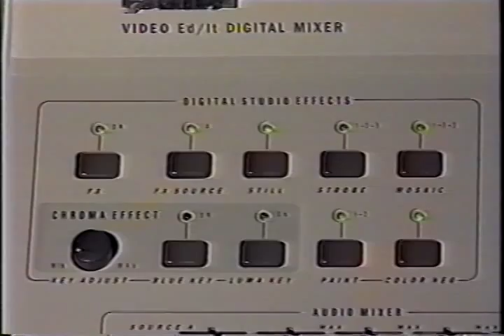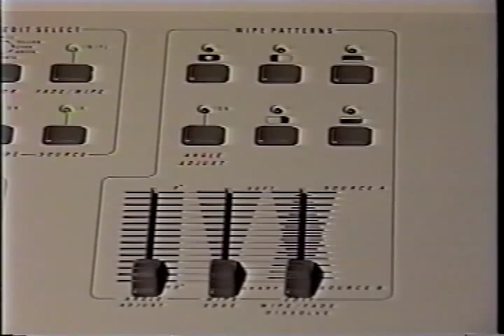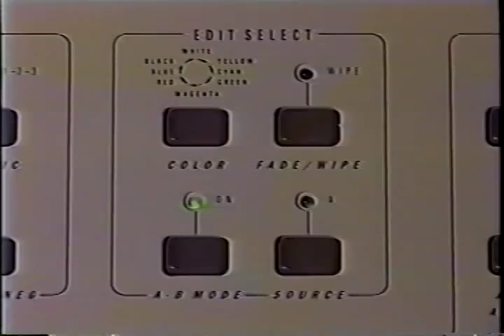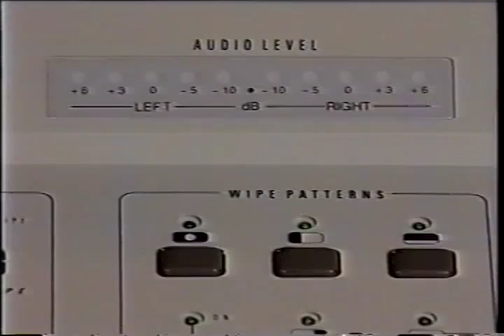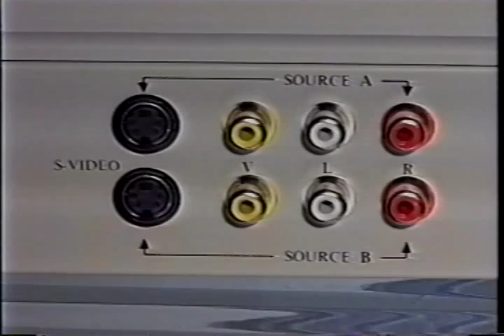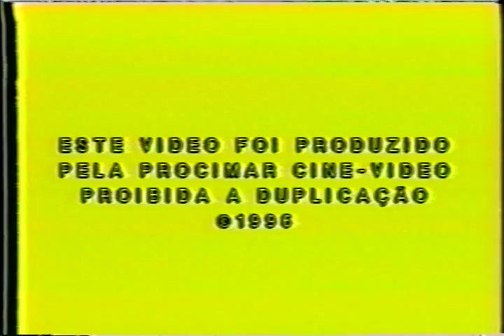Vídeo Promocional Mixer de Vídeo SIMA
Vídeo feito pela Procimar Cine-Video em 1996 para divulgar o Mixer de Vídeo SIMA SFX-M.

Capturado de fita VHS
Placa de captura: EasyCAP USB
VCR: Sony SVO-5800